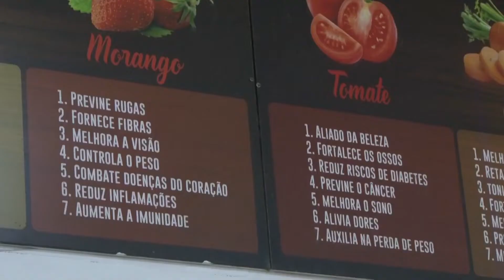Saiba como higienizar e armazenar frutas e legumes em casa para evitar contaminações e desperdício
O Ministério da Agricultura publicou uma portaria que dispensa a obrigatoriedade dos produtores de informar o prazo de validade em vegetais frescos embalados. Mas como saber se o alimento está adequado para o consumo? Confira dicas para a hora de comprar e armazenar frutas, legumes e verduras.